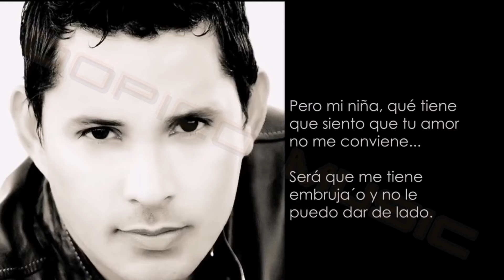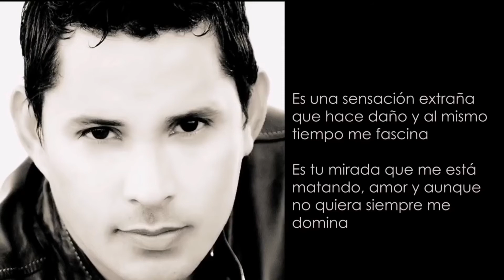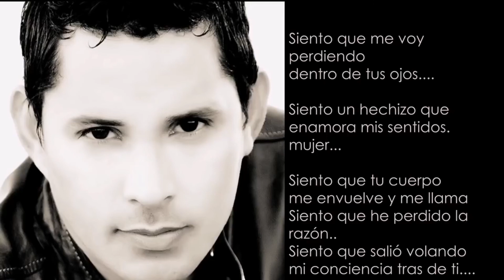ES TU MIRADA (Karaoke completo) Leoni Torres.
Karaoke completo
Es tu Mirada
Leony Torres